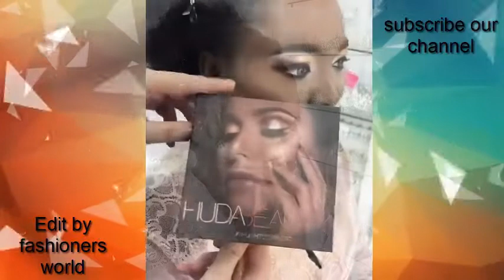shafaqnovruz hair and makeup transformation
Perfect hairstyles for girls best and cute amazing bridal hairstyles

new wedding hairstyes//best bridal hairstyles make up ideas for shafaqnovruz

 full credit by